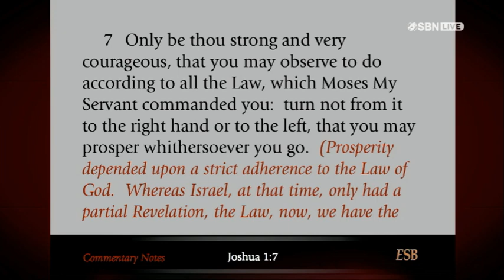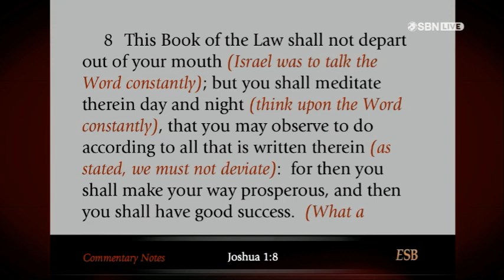18 08 2019 Predigt von Donnie Swaggart MP4